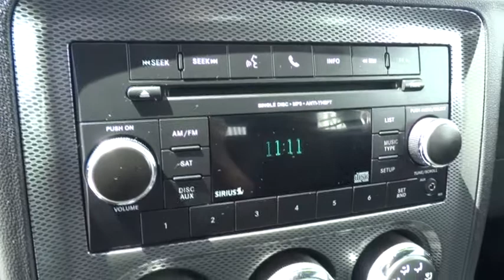2013 DODGE CHALLENGER Santa Rosa, Petaluma, Marin, San Francisco, North Bay, CA DH632939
2013 DODGE CHALLENGER

2727 Dowd Dr.

PRICED TO MOVE $200 below Kelley Blue Book! R/T trim. iPod/MP3 Input, Satellite Radio, Head Airbag, Keyless Start, CD Player, Bluetooth, Aluminum Wheels, 5.7L HEMI VVT V8 ENGINE, 6-SPEED MANUAL TREMEC TRANSMISSION. CLICK ME!br /br /KEY FEATURES INCLUDEbr /Satellite Radio, iPod/MP3 Input, Bluetooth, CD Player, Aluminum Wheels, Keyless Start Rear Spoiler, MP3 Player, Remote Trunk Release, Keyless Entry, Steering Wheel Controls. br /br /OPTION PACKAGESbr /20 X 8.0 ALUMINUM CHROME CLAD WHEELS P245/45R20 all-season performance BSW tires, 3.92 rear axle ratio, ELECTRONICS CONVENIENCE GROUP fold-away pwr heated exterior mirrors, remote start system, security alarm, temp & compass gauge, tire pressure monitor display, universal garage door opener, PARKSENSE REAR PARK ASSIST SYSTEM, 27F R/T CUSTOMER PREFERRED ORDER SELECTION PKG 5.7L V8 engine, 6-speed man trans, 6-SPEED MANUAL TREMEC TRANSMISSION (STD), 5.7L HEMI VVT V8 ENGINE (STD). br /br /EXPERTS ARE SAYINGbr /CarAndDriver.com explains Mopar muscle-car looks, torque-rich V-8 options, refined feel, supple ride.. br /br /PRICED TO MOVEbr /AutoCheck One Owner This Challenger is priced $200 below Kelley Blue Book. br /br /WHY BUY FROM USbr /The new and pre-owned inventories at Lithia Chrysler Jeep Dodge of Santa Rosa are always stocked with a wide variety of Chrysler, Dodge and Jeep vehicles. The qualified sales representatives and expert auto technicians provide you with a straight forward, no hassle shopping and service experience every time. Come and meet us today at 2727 Dowd Drive; you can see everything our Santa Rosa, CA dealer has to offer! br /br /Plus government fees and taxes, any finance charges, $80 dealer document processing charge, any electronic filing charge and any emission testing charge. (Eff 7/1/12). Price contains all applicable dealer incentives and non-limited factory rebates. You mabr /